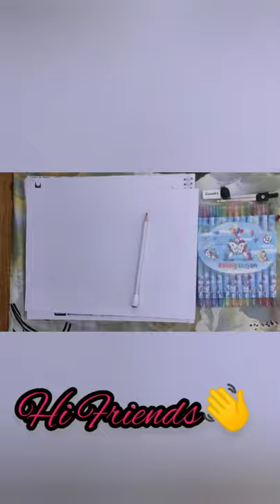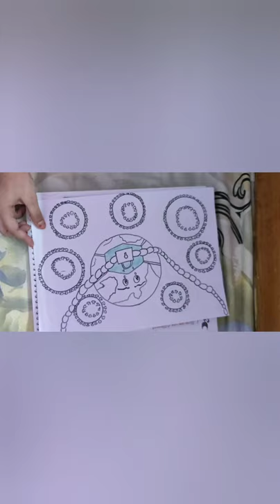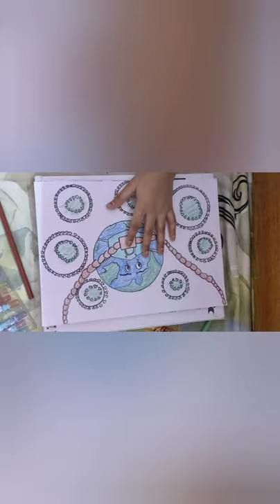What a wonderful beautiful Earth lockdown . Super world craft with us.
Hello friends,
Please stay safe and stay at home ☺️☺️ bye 🙋‍♀️.